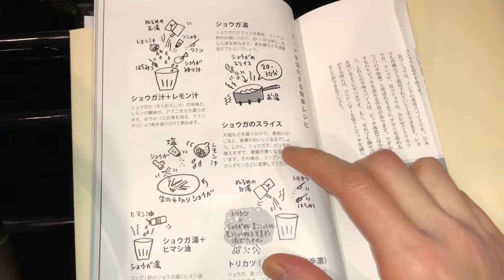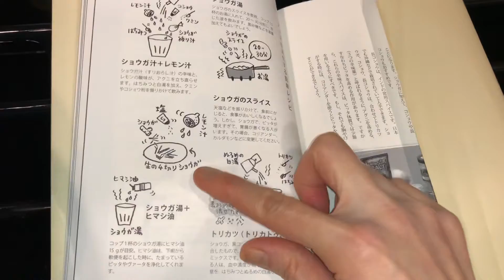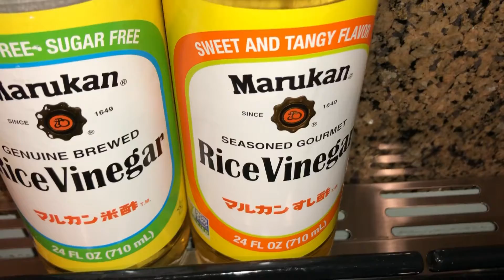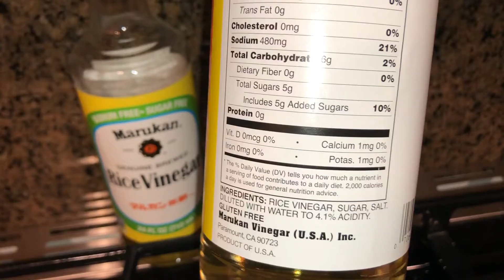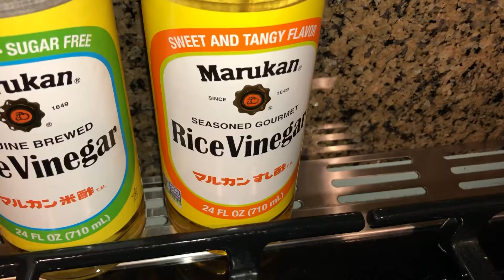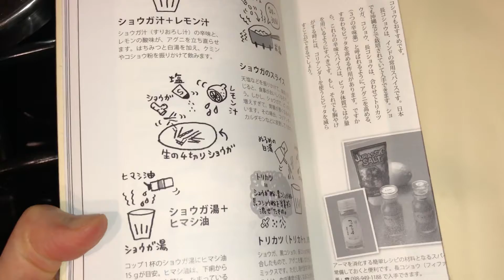The power of ginger. How to use it to improve over all your health♥️ 【God’s gift】Recipe ↓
▶︎簡単　蒸し生姜の作り方♡ 消化促進・健胃
by あいもん料理部 ￼

▶︎あいもん料理部のキッチンでは
生姜レシピを紹介しています😆💓🎁

クックパッドで
私の色んな健康レシピが
気軽に見れるので、ぜひ遊びに来て下さい❣️
女性の方は特に大歓迎です🤗↓

★蒸し生姜の超簡単な作り方♡
女性の体質改善を強力サポート◎

▶︎iHerbオンラインストアで買い物したい人は
私の紹介コード【FPN489】を
プロモコード欄に購入画面で入れてもらえると5-10%割引になります😃

生姜サプリは大容量で買う方がお得なので私は一番大きいものを買いますが、最初は小さいサイズから試しても良いと思います。他にもたくさんの美容食品やグルテンフリー商品などがアイハーブオンラインストアでは見つかります😊🌿

🌼アイハーブでお勧めの商品🌼

★おすすめのオーガニック生姜パウダー（私も料理に使ってます☺️寝る前に少しお白湯を飲む時に入れるのにも便利です😳✨）↓

▶︎Instagram ・Twitter アカウント名
ヨガライフ・思ったこと・愛猫・作った料理など何でも載せています🙄
japanesegirlaimon

概要欄を読んでくれた方に感謝の意を込めて

おまけrecipe😺💕

▶︎アーマ（体内の未消化物・病気の原因になる老廃物）を消化する簡単レシピ🥳

①生姜湯
生姜を薄くスライスしたものを最低20-30分煎じて飲む。黒砂糖や蜂蜜など身体を冷やさない甘みを入れて飲むのはOKですが、白砂糖は避けてください。

②生姜汁＋レモン汁
お湯に生姜すりおろし・レモン汁（酸味）を入れて混ぜて飲むことで消化の火（アグニ）を立ち直させます。生姜とレモンの組み合わせは、体内に溜まった脂肪を外に流して、アーユルヴェーダでは減量にも効果的とされています。（ジンジャーレモンティー🍋）

③生姜のスライス
新鮮な生姜をよく洗い、汚れがひどい箇所だけはスプーンで削ぎ落とします。比較的綺麗な皮は有効成分があるところなので残しましょう。薄くスライスして岩塩・レモン汁（ライムやカボスでもOK）をかけて冷蔵庫で瓶で保存します。食前に少量かじると消化助けてくれます。ただし、胃腸が弱い人はピッタが増えすぎて（火のエネルギー）胃が痛くなることがあるので、その場合コリアンダーやカルダモンに変更して下さい。

私は胃腸が元々強くないので、生姜のスライスや生姜の佃煮などは、食中か食後にかじるようにしています。

④トリカトゥ
生姜粉・黒胡椒・長胡椒（ヒハツ）を1:1:1で混ぜたもの。アグニを高める・消化促進・血行促進・呼吸器系の疾患にも良いとされているアーユルヴェーダの秘宝的スパイスです。
キッチンの棚にあると、白湯・ピラフ・カレーなど何でも隠し味に入れられて、胃の健康を守ってくれます。トリカトゥは血液に及ぼす刺激も強いので、常備薬や現代病を抱えている人は、取る前に医師に聞いてみて下さい。トリカトゥ・生姜パウダーは、共にコレステロール値や血圧を下げたりしてくれますが、元々低血圧過ぎる人は取り過ぎないようにして下さい。何事もちょっとずつくらいが丁度いいです。

⑤ターメリック入りの温かいミルク
お好きなミルク（牛乳でも植物性ミルクでもOK）を小鍋でコトコト温めて、ターメリック・シナモン・黒胡椒・蜂蜜を入れて（有れば生姜やカルダモンなどを入れてもOK）ゆったりとした環境で味わって飲みましょう。
インドに家庭ではお決まりの風邪処方のホットドリンクです。ターメリック入りのゴールデンミルクには抗菌・抗炎症・抗酸化・消化促進・鎮静・安眠・血流促進・肝保護作用など様々な効果があります。

▶︎漢方で体を温めるとされている陽性の食べ物（ヴァータが強い体質でいつも手先が冷たいような冷え性の人は覚えておこう🥺）

人参・ゴボウ・生姜・黒砂糖・玄米・蕎麦・ふき・味噌・梅干し・自然塩・シナモン・フェンネル・ターメリック・胡椒・八角・ネギ・ニンニク・鮭・いわし・鯛・カニ・生姜紅茶・葛根湯・たんぽぽなど

また、果物・甘いもの・生野菜・
夏野菜（なす・きゅうり・トマト）など身体を冷やす食べ物は
食べすぎないように注意して、
野菜は煮物や蒸したりして陰の要素を弱めてから食べよう🥒きゅうりは皮を剥いて、生姜をたっぷりおろして、お味噌や出汁パックで旨味を付けて、熱々のスープにしても美味しいよ😳

夏場は体に溜まった熱を取るために台湾の人は、胡瓜のスープを作って冷まして飲んだりするみたいです。

▶︎咳・痰に効くドリンクレシピ

生姜・蜂蜜・レモンを合わせて飲む🍋
（蜂蜜はできれば生のものが良い🍯蜂蜜は去痰作用があり、レモンは消化の火アグニを活発にし、またビタミンCも含みます。アーユルヴェーダの観点だけでなく、漢方的にも甘みと酸味の組み合わせは気の巡りを良くしてくれるとされています。）

ターメリックのうがい
ターメリック（できれば春ウコン）と塩を溶いたお湯で良くうがいをします。

▶︎ メラトニンを８年以上愛用している　今だから話せる効果効能
【ぐっすり眠る】【がん治療・抗酸化作用・美白効果】詳しくは、概要欄に書いたよ♥

▶︎ Ginger is naturally stimulating, meaning it gives a boost to your digestion and other bodily systems. This can be a positive thing…unless you’re trying to calm down and get ready to cozy in for the night. Ginger is also naturally spicy, and can be aggravating to those with sensitive tummies.

Black pepper and turmeric are an inseparable pair. The anti-inflammatory ingredient in turmeric is called curcumin, and it’s been shown to be absorbed by the body better when paired with black pepper.

⚠️注意
この動画は、医療アドバイスを提供しているのではなく、アーユルヴェーダの知識に基づいた情報提供のみを目的としています。
もしあなたが深刻な病気で
診断・治療・お薬が必要な場合は食事治療だけでは改善できない可能性も充分にあるので医師・医療機関・漢方医などの専門家に相談するようにして下さい。